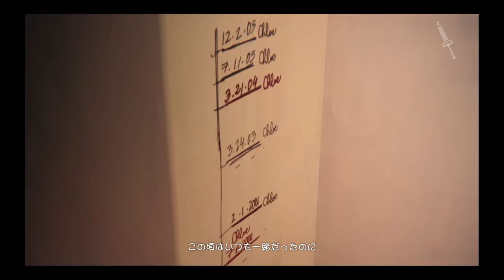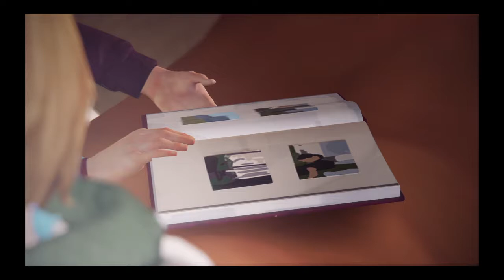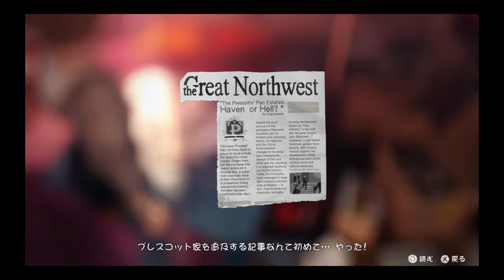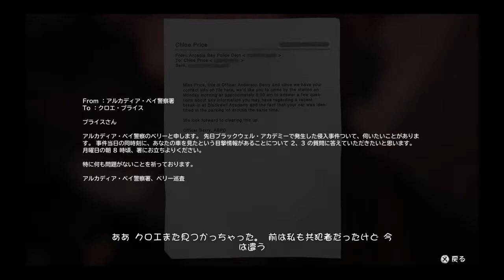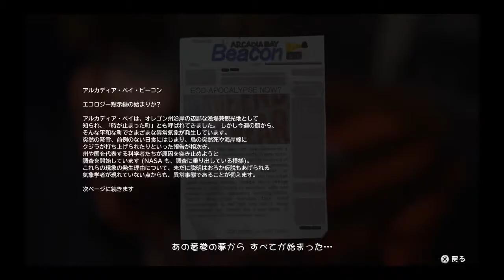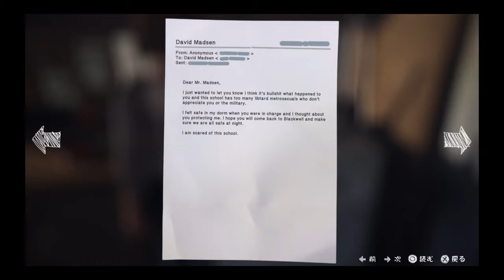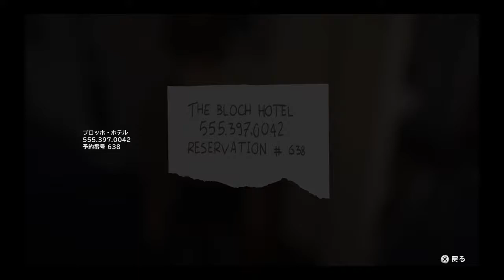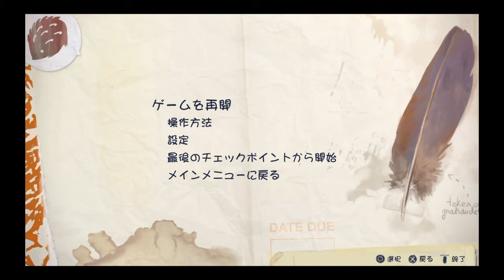【実況】もう不幸な目には遭わせない【LIFE IS STRANGE】